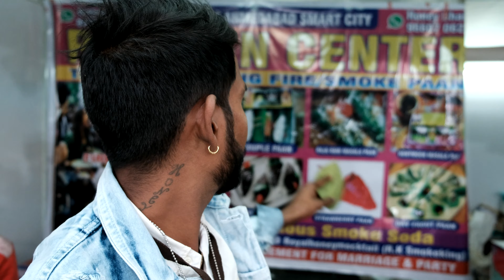Expensive Pan (Mouth Freshener), Rs. 5000 (USD 70) in Ahmedabad (India)